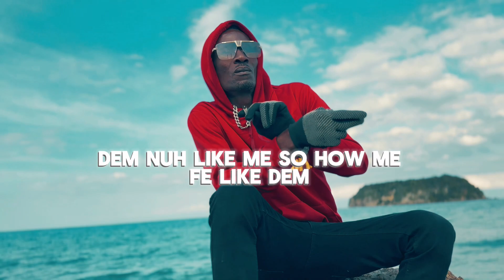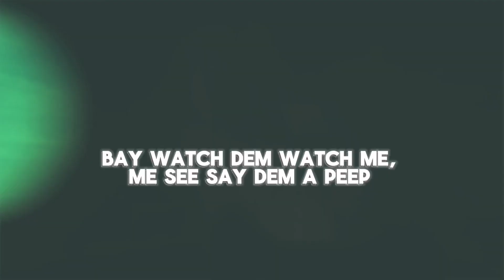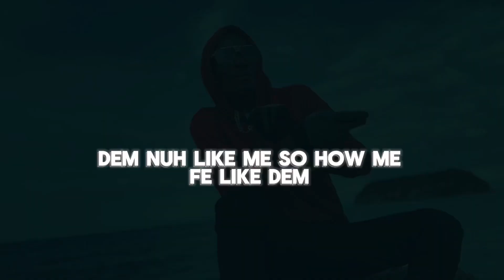Uprising - Triumph (Official Visualizer)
Produced by Elijah Records JA 🎙️